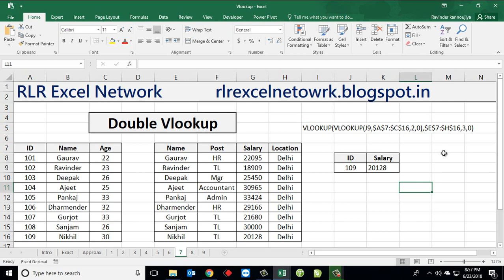153* How to use DOUBLE VLOOKUP in Excel {Hindi}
In this video I will teach you how to use DOUBLE VLOOKUP in Excel. To do this I will use Nested Vlookup...